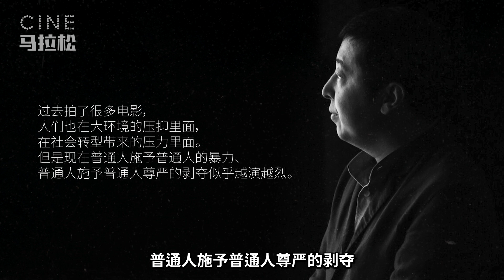贾樟柯的“武侠世界”？拉片详解《天注定》最痛快段落！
贾樟柯导演的纪录长片《一直游到海水变蓝》进入院线，他的电影不断地将目光投向环境的变迁下，他人的苦难与挣扎。2013年，贾樟柯根据三起真实刑事案件以及富士康跳楼事件改编了一部电影，借着武侠片和枪战片的暴力美学外壳，讲述了四个当代“民间传奇”。这部电影中根据“邓玉娇案”改编的第三个故事，逐镜聊聊影片的高潮段落的视觉设计，并从这一个场景反观整部电影的影像结构。

天注定 (2013) A Touch of Sin
导演: 贾樟柯
编剧: 贾樟柯
主演: 赵涛 / 姜武 / 王宝强 / 罗蓝山 / 张嘉益
类型: 剧情 / 犯罪

家住乌金山的大海（姜武 饰）对村长和焦胜利利用煤矿大发不义之财愤愤不平，他几次三番要讨个说法，但都碰了一鼻子灰，甚至被对方暴揍一顿，大海心头的怒火被彻底点燃；游走全国各地的三儿（王宝强 饰）赶在春节前回家，家中正给七十岁老母祝寿，他对一切都兴致索然，只向往着佩带手枪行走江湖的血腥岁月；在按摩院工作的小玉（赵涛 饰）希望和情人（张嘉译 饰）早点儿确立关系，送走情人后，她被对方的妻子教训了一番。未过多久，两个仗势欺人的客人对她图谋不轨，由此引发了不可挽回的冲突；在东莞打工的小辉（罗蓝山 饰）为逃避给工友的生活费，来到一家夜总会谋生。他邂逅美丽的同乡（李梦 饰）。爱情很美好，现实太糟糕。对这个内心空洞的青年来说，似乎所有的路都被堵死了……（剧情简介来自豆瓣）